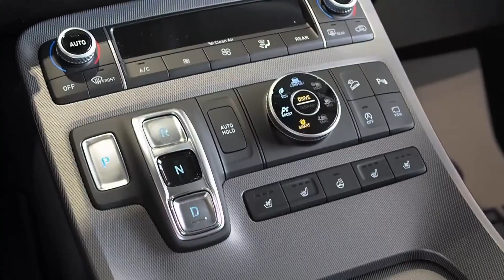2020 Hyundai Palisade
A video highlight of the latest technology that can be found in our 2020 Palisade. @MurrayHyundaiMedicineHatAB